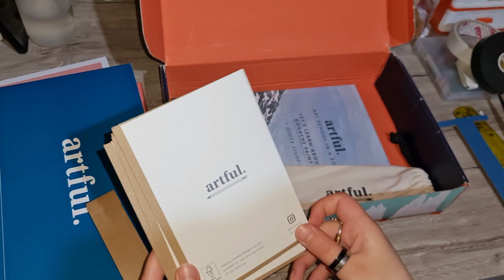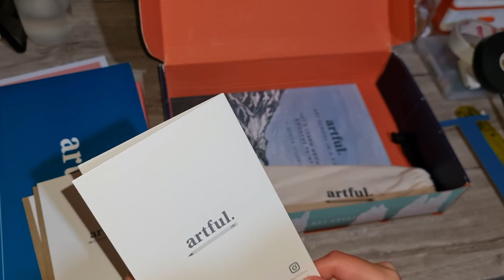Unboxing Artful 🎨Gouache School Box📦